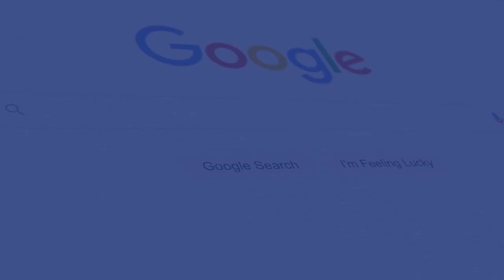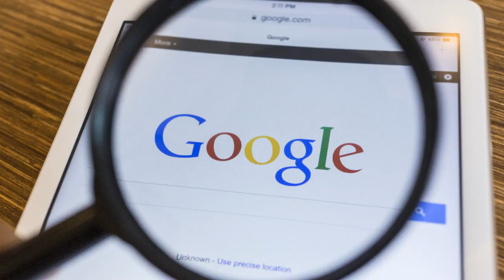Leveraging Content for Enhanced Rankings: Digital Marketing for Melbourne's Health Providers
The digital realm of the health industry is both expansive and fiercely competitive. Health providers, ranging from large hospitals to specialised clinics and individual practitioners, all strive to capture the top positions in search engine results. This digital visibility is crucial, as it directly influences a potential patient's ability to find and choose their services over others.

In Melbourne, like in most urban centres, the challenge is intensified by the sheer number of providers. Many offer overlapping services, making differentiation a significant hurdle. This scenario is further complicated by the evolving nature of search engine algorithms, which demand a sophisticated understanding of SEO and digital marketing practices to master.

Patients today are more informed and selective about their health care choices, often turning to the internet to research symptoms, treatment options, and healthcare providers. They rely on search engines to guide them to the most relevant and trustworthy information. Thus, a health provider's digital presence must not only be visible but also authoritative and informative.

Moreover, the digital landscape for health providers is not just about being found but also about establishing a connection. Potential patients are looking for providers that not only offer the services they need but also demonstrate empathy, expertise, and trustworthiness through their online content. Reviews, testimonials, and an active online engagement strategy can play a crucial role in building this trust.